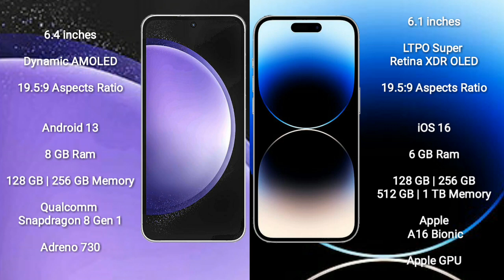Samsung Galaxy S23 FE vs iPhone 14 Pro Review